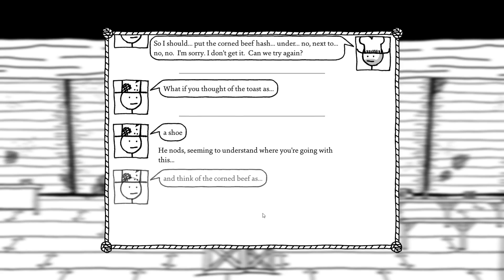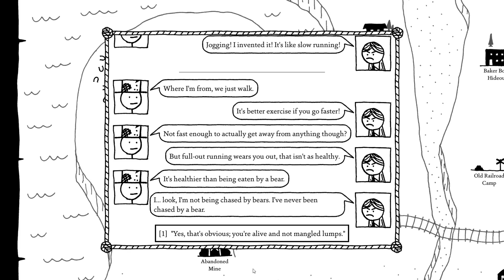Pontificate! West of Loathing - Northernlion Plays [Episode 24]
Welcome to my West of Loathing let's play! West of Loathing is an RPG from the team that made Kingdom of Loathing. Check out the adventures of Nor Thernlion as I begin my adventure in Boring Springs and venture onwards to greener pastures!